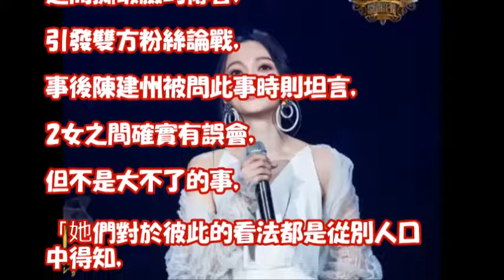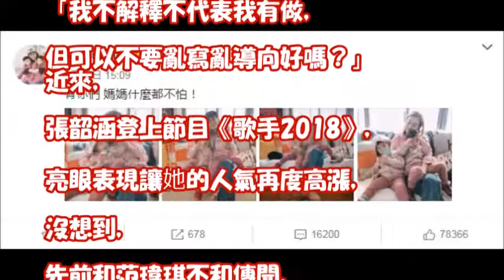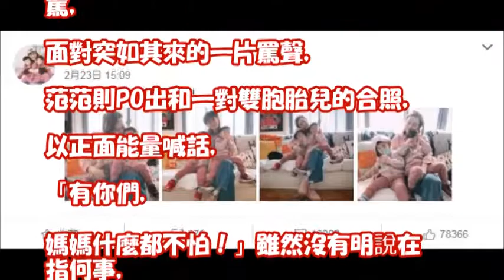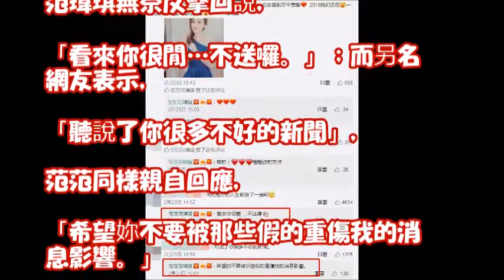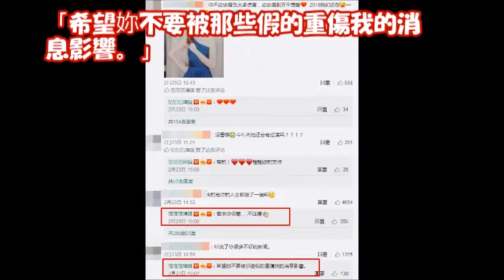與張韶涵8年心結遭掀 范瑋琪被酸民圍剿…硬起來反擊了！